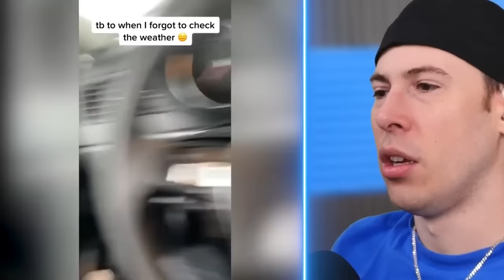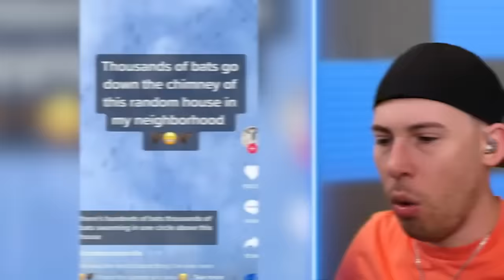People Who Had The WORST Day EVER!